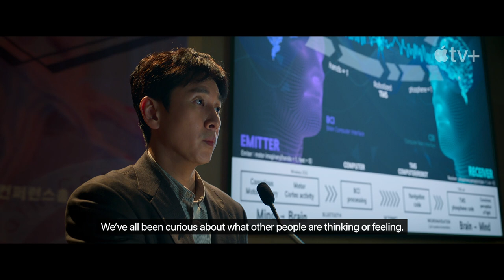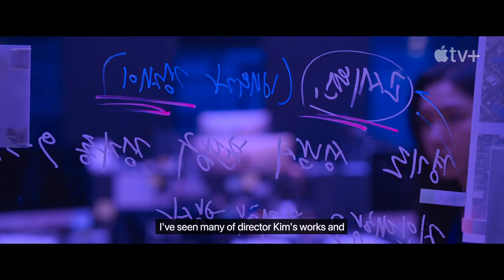Dr. Brain Season 1 Featurette | 'Director's Vision' | Rotten Tomatoes TV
Check out the new Dr. Brain Season 1 Featurette starring Lee Sun-kyun!

US Air Date: November 4, 2021
Starring: Lee Sun-kyun, Lee You-young, Park See-soon
Network: Apple TV+
Synopsis: Visionary filmmaker, Kim Jee-Woon shares his vision and intentions behind his latest work, Dr. Brain. The cast shares their thoughts on working with the respected director.